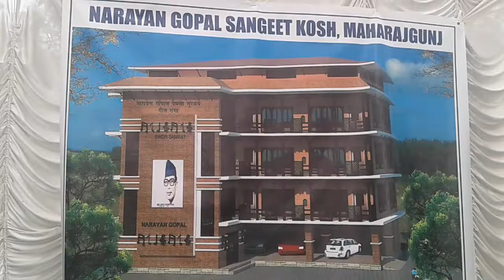एक करोड पाउने भयो नारायणगोपाल संगीत कोषले नपत्याए सुन्नुहोस भाषण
नारायणगोपाल संगीत कोषको भवन निर्माणको लागी काठमाण्डौ महानगरका मेयर विद्यासुन्दर शाक्यले एक करोड छुट्याएको जानकारी दिदै।